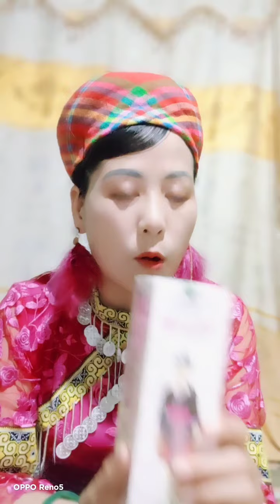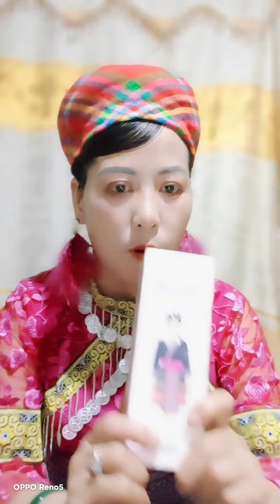TU KOJ TUS KHEEJ KOM TSIM NYOG.N.P.Z.3/5/2021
tus yus tus kheej kom zoo